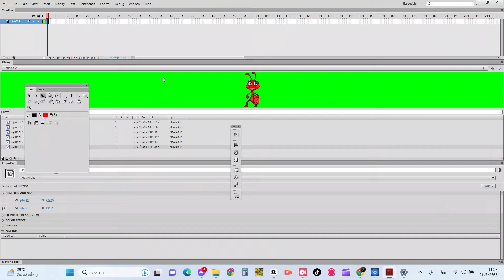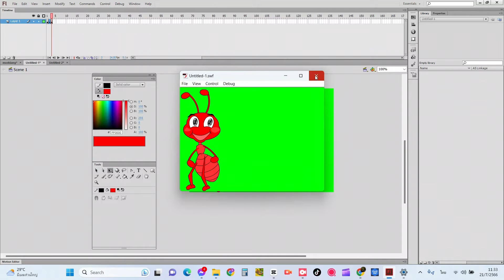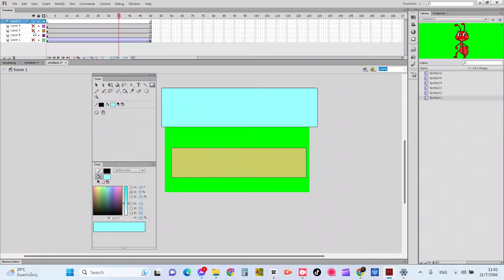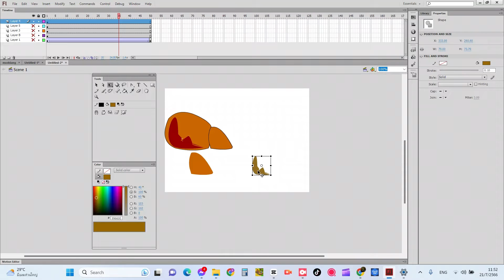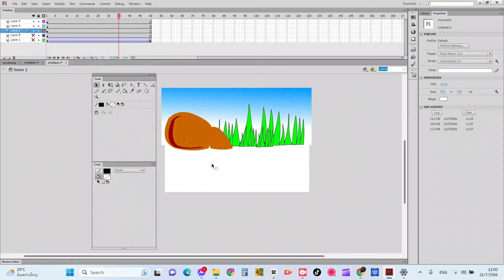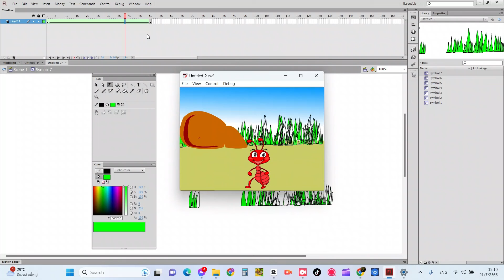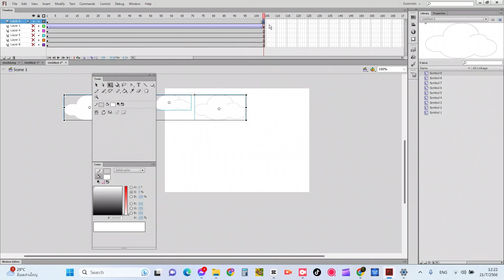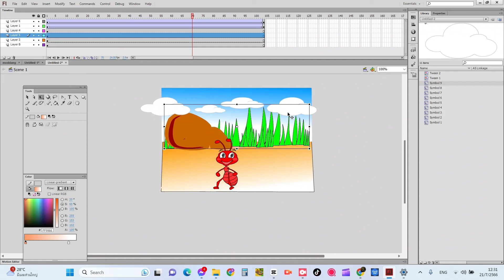วาดภาพพื้นหลังแบบเคลื่อนไหว การใชงาน adobe Flash Professional CS6 เบื้องต้น